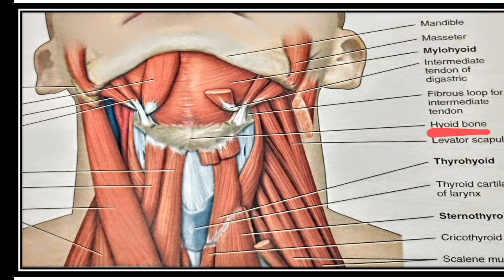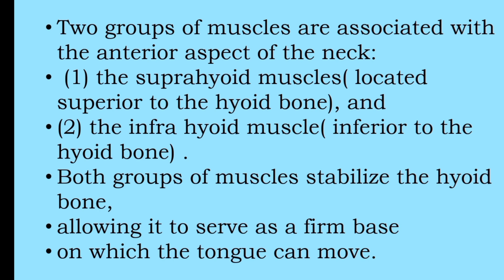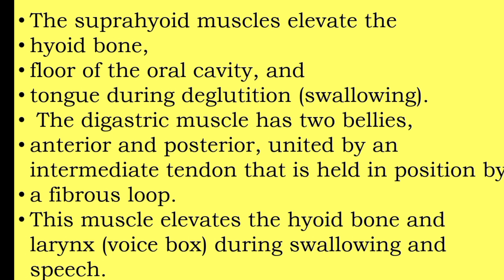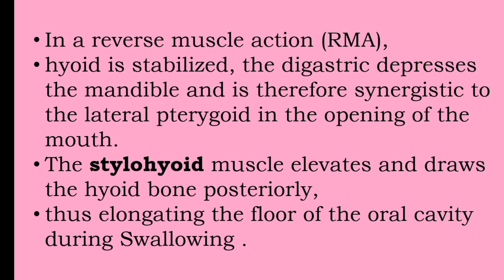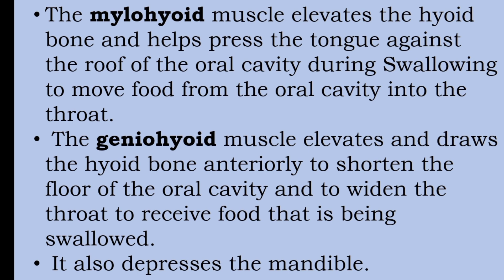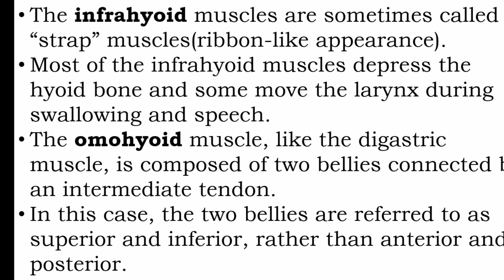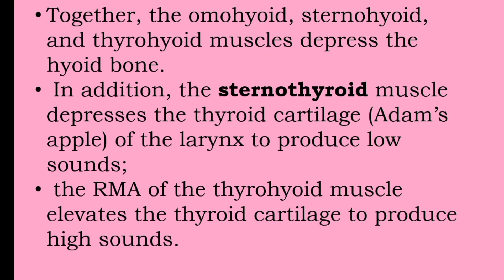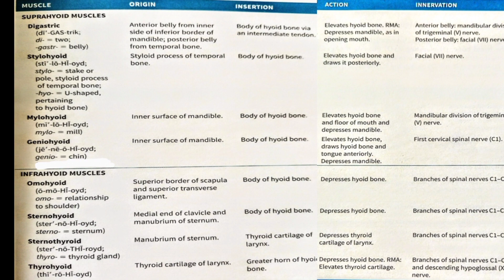Muscles of the anterior neck that assist in Deglutition and speech /Malayalam